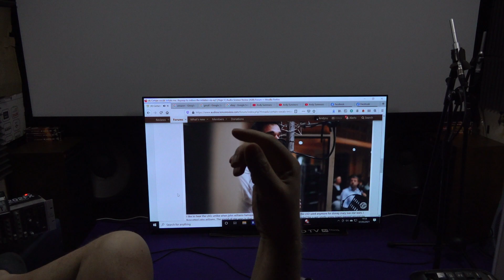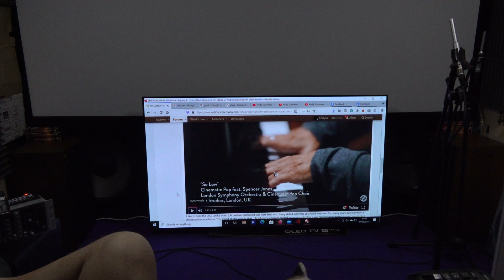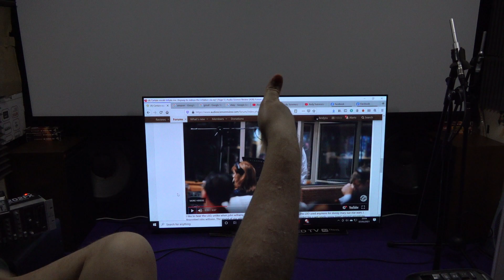critical listening lso spencer jones unintelligible lyrics